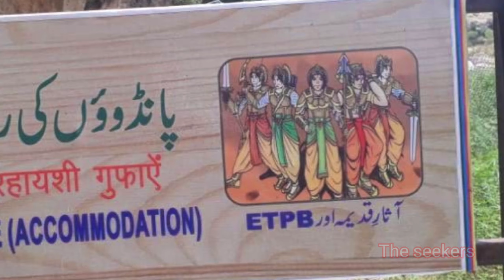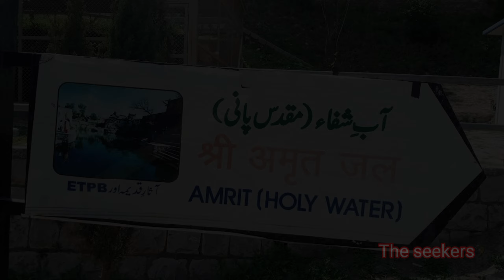श्री कृष्ण द्वारा अपने हांथ से बनाया हुआ महाभारतकालीन शिवलिंग पाकिस्तान मे आज भी मौजूद है@theseekers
Katas raj is a templein punjab Pakistan dedicated to lord shiva. This temple dates back to mahabharata periods and said to be made by lord Krishna. Pandvas were also said to stay here during agyatwas for some time. This is the place mentioned in mahabharata where yaksh pariksha happened.